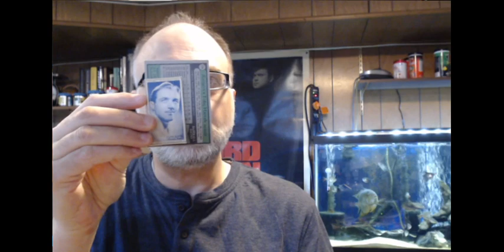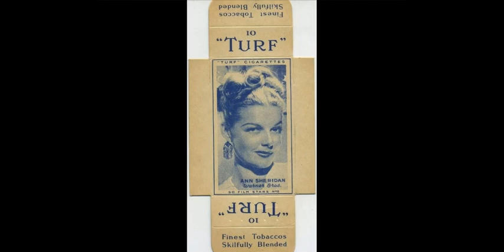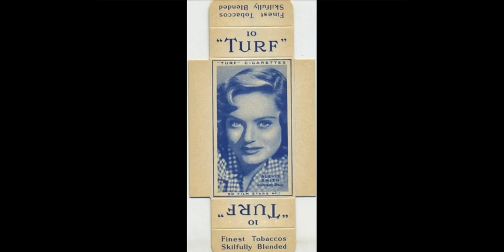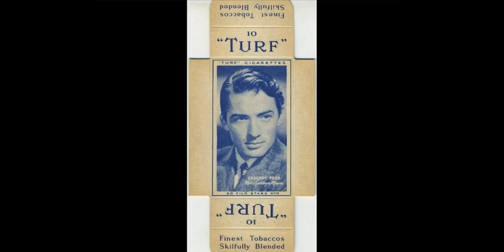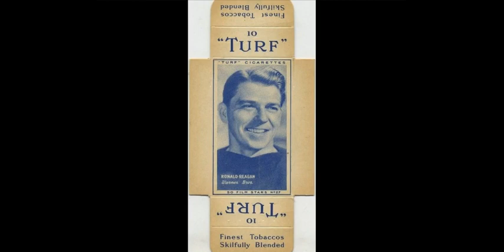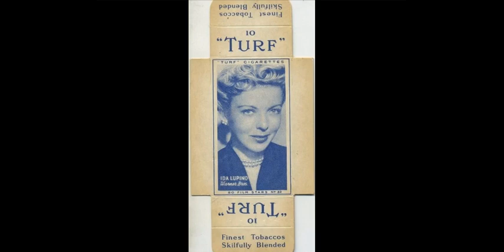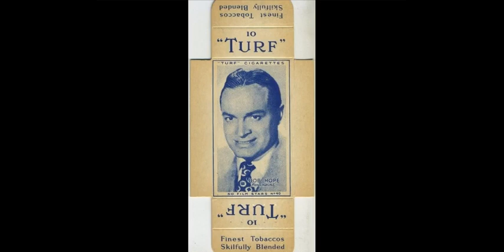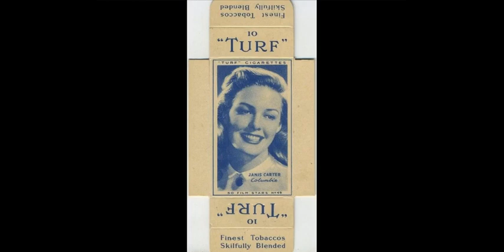50 Stars in the 1947 Turf Film Stars Movie Card Set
Big Hollywood and British stars from the post-war years are on display in this gallery featuring the 1947 Turf-brand "Film Stars" trading set issued by Carreras. Names and faces that you'll see in this video include Clark Gable, Ingrid Bergman, Humphrey Bogart, Lauren Bacall, and Ronald Reagan. All 50 cards from this first of the Turf movie star sets are shown with accompanying commentary.

I mentioned there being a bit about Greer Garson on the site in this one, here's my favorite of those posts

And here's that review of "My Name Is Julia Ross" (1945) that I mentioned

Shop the Immortal Ephemera Store for vintage movie cards like these

All card and collectible images are either from my website at immortalephemera.com or from my personal archive of items that I've sold or am currently offering for sale.